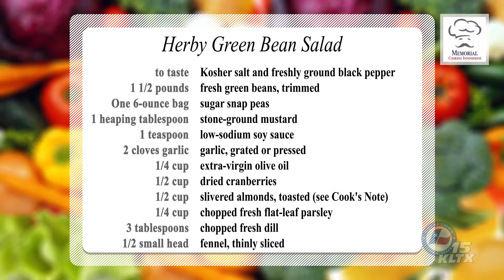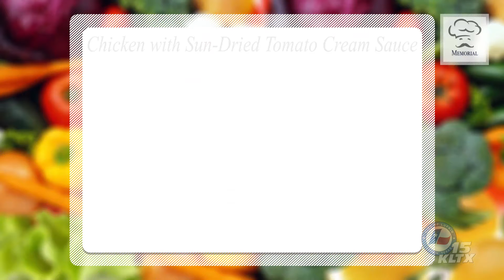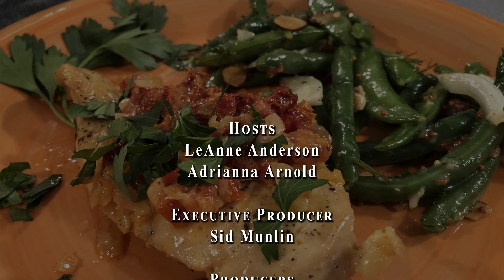Memorial Cooking Innovations: Quick Chicken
Memorial Cooking Innovations

Join us for healthy and delicious recipes as we strive to change the world, one bite at a time.

This episode features:

Chicken with Sun-Dried Tomato Cream Sauce

Ingredients:
1 lb. chicken breast cut in 4-4 oz. pieces
¼ teaspoon salt, divided
¼ teaspoon ground black pepper
½ cup slivered oil-packed sun-dried tomatoes
1 tablespoon oil from jar of the tomatoes
½ cup finely chopped shallots
½ cup dry white wine or unsalted chicken broth
½ cup heavy cream
2 tablespoons chopped fresh parsley

Directions:
Sprinkle the chicken with 1/8th teaspoon each of salt and pepper.  Heat sun-dried tomato oil in a large skillet over medium heat.  Add the chicken and cook, turning once, until browned and an instant-read thermometer inserted in the thickest part of the chicken reaches 165°F, about 6 minutes. Transfer to a plate. Add sun-dried tomatoes and shallots to the pan.  Cook, stirring for 1-2 minutes.  Increase heat to high and add wine or broth.  Cook, scraping up any browned bits, until the liquid has mostly evaporated, about 2 minutes.  Reduce heat to medium and stir in cream and the remaining salt and pepper.  Simmer for 2 minutes.  Return the chicken to the pan and turn to coat with the sauce. Serve the chicken topped with the sauce and parsley.

Herby Green Bean Salad

Ingredients:
Kosher salt and freshly ground black pepper
1 1/2 pounds fresh green beans, trimmed
One 6-ounce bag sugar snap peas
1 heaping tablespoon stone-ground mustard
1 teaspoon low-sodium soy sauce
2 cloves garlic, grated or pressed
1/4 cup extra-virgin olive oil
1/2 cup dried cranberries
1/2 cup slivered almonds, toasted (see Cook's Note)
1/4 cup chopped fresh flat-leaf parsley
3 tablespoons chopped fresh dill
1/2 small head fennel, thinly sliced

Directions:
Bring a large pot of salted water to boil over high heat. Add the green beans and cook, 3 minutes, then add the sugar snap peas and cook for 1 minute more. Drain the vegetables and run under cold water until cool, then pat dry and set aside. Combine the mustard, soy sauce and garlic in a large mixing bowl for the base of the dressing. Slowly pour the olive oil into the bowl, whisking constantly, to emulsify into a thick dressing. Season with salt and pepper.  Add the blanched vegetables to the bowl with the vinaigrette. Add the cranberries, almonds, parsley, dill and fennel. Toss gently to combine and ensure the ingredients are evenly coated in the dressing. Serve chilled or at room temperature.
Cook’s Note:The almonds can be toasted on a baking sheet at 375 degrees F until lightly golden brown, about 10 minutes.